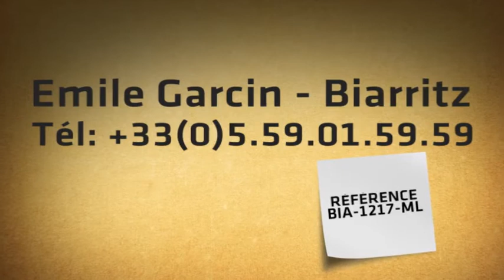BIARRITZ centre ville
Au coeur de Biarritz, dans un quartier calme et recherché, très belle maison de caractère de 300 m² sur un terrain de 837 m² végétalisé. Piscine possible. 5 chambres, appartement indépendant, grand garage. Idéalement située à quelques minutes à pieds des Halles de Biarritz et de la côte des Basques.